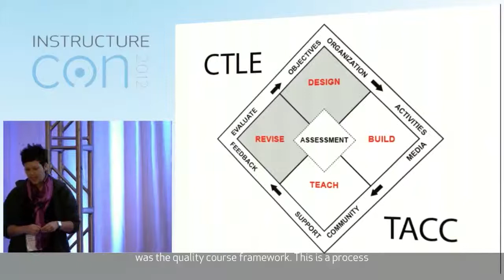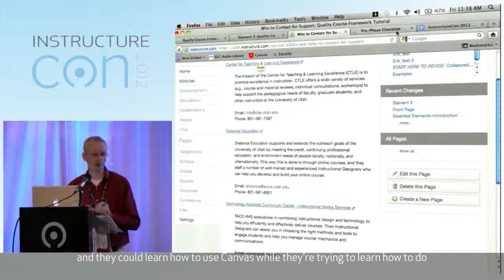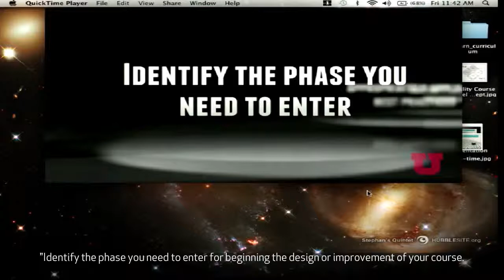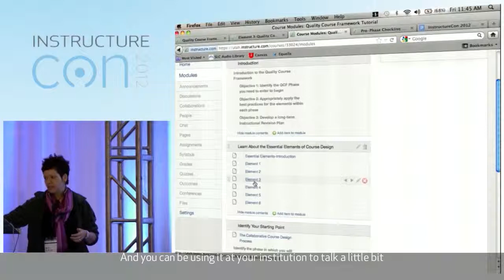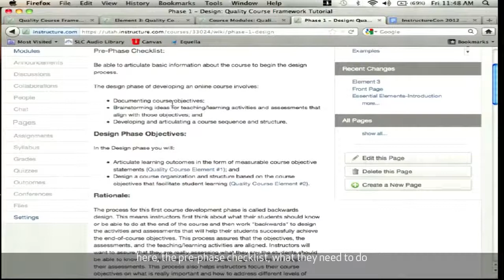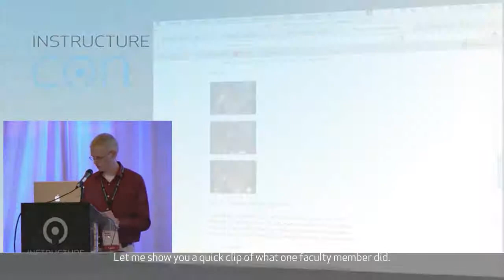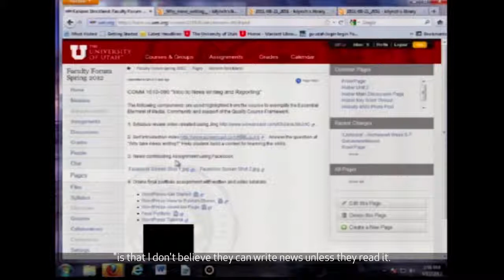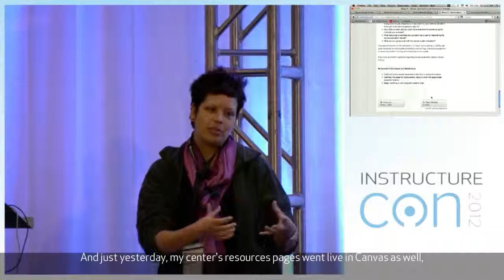A Self-Guided Tutorial for Effective Course Design, University of Utah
The University of Utah has created and hosts our Quality Course Framework tutorial in Canvas. The tutorial is self-paced; an introductory assessment helps instructors identify where in the course design process they need to begin. Each module within the process demonstrates course organization and structure, and leads instructors through a complete learning activity and an assessment before they move on to the next step in the process. The Canvas tutorial is publicly available, supporting the creation of multidisciplinary learning communities among instructors, and allowing instructors from any institution to access our Quality Course Framework in designing their own courses.